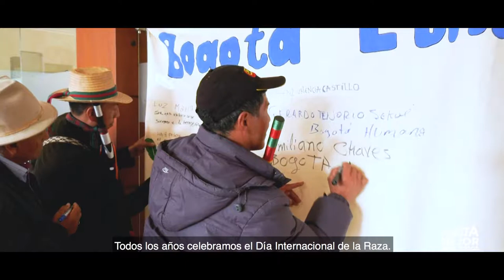Bogotá Étnica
En BogotáÉtnica reconocemos el liderazgo y el trabajo de los pueblos indígenas, Rrom, afro, palenquero y raizal. Con ellos también construimos